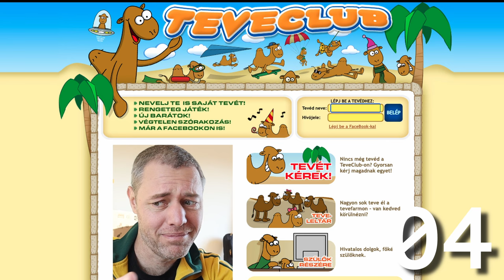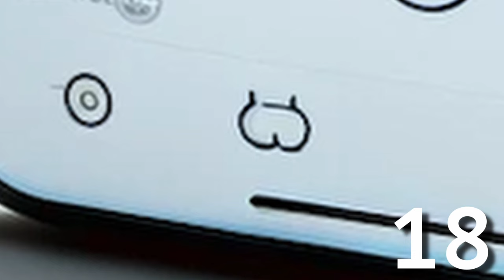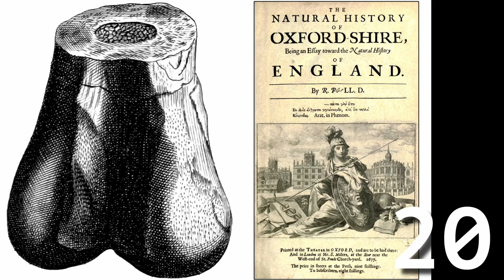24 dolog 2024-gyel kapcsolatban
A szokásos újévi adás videós formátumban... némi csúszással. 🥹

A borítóképet DALL-E csinálta, miután elmondtam, miről szól az adás. Szerintetek felfogta? 🤣

Richter Mindrun jelentkezés (Határidő: február 4.)